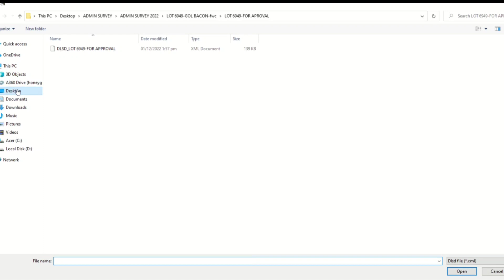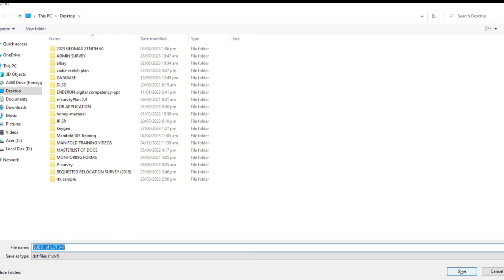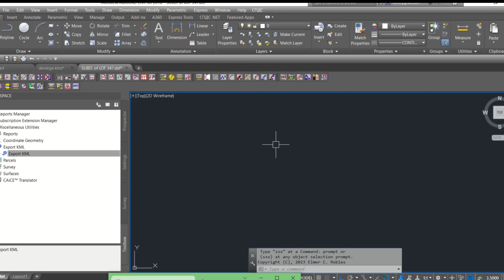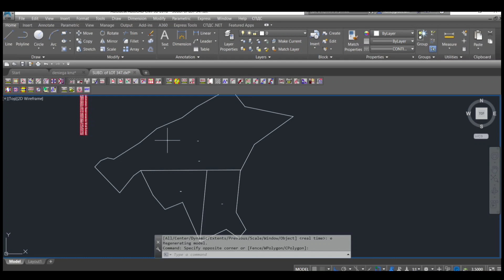Convert DLSD File to Cad File | XML to DXF file | LAMS E- Survey | AutoCad